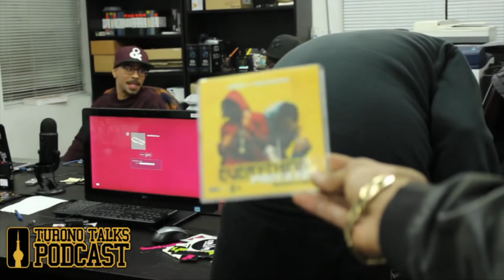Turono Talks Podcast, Ep. 69 (feat. Private Name Private Number)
On episode 69, Private Name Private Number joins us. Turono Talks Podcast is brought to you by our hosts, Toronto based hip-hop entities Maloney, Dustin Wareham and Mike Stoan, and our behind the scenes team Rastafari Samurai, Froses & Ty Rolla.

Maloney (Host): Twitter - @MLNY416 / Instagram - @mlny416
Mike Stoan (Host/Promotional Art): Twitter @MikeStoan / Instagram - @mike_stoan
Dustin Wareham (Host): Twitter - @DustinWareham / Instagram - 80sfavoritebabies
Rastafari Samurai (Lead Videographer): Twitter - @Dreadeye1 / Instragram - @rastafari_samurai
Froses (Co-Videographer/Set Production): Instagram - @froses100
Ty Rolla (Co-Videographer/Set Production): Instragram - @ty.rock.n.rolla

Young Stitch - IG @officialyoungstitch
Oaceys - IG @aliascapone

All post production editing done by Maloney for Breaking Wreckords Radio.

Location : Maximum FM Radio Headquarters (Toronto, ON)